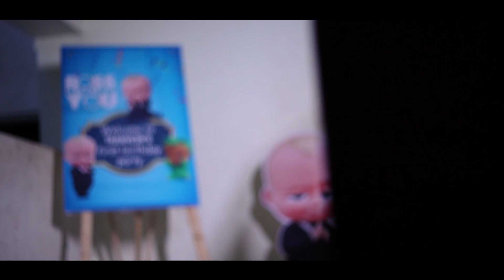Thanvesh First Birthday | Baby Concepts | Praveen Photography Block Your Date Now 91 9092600024